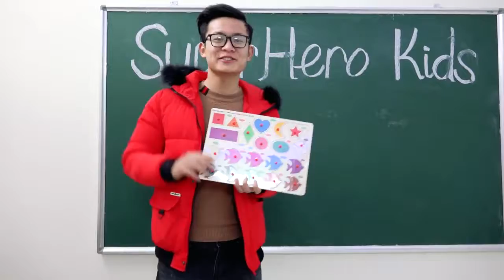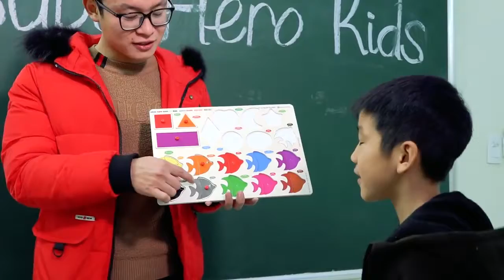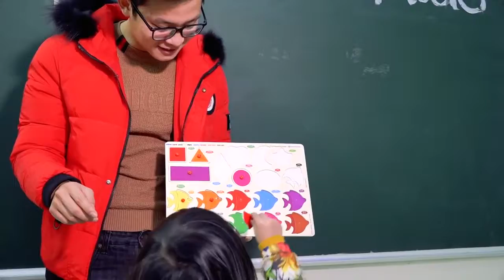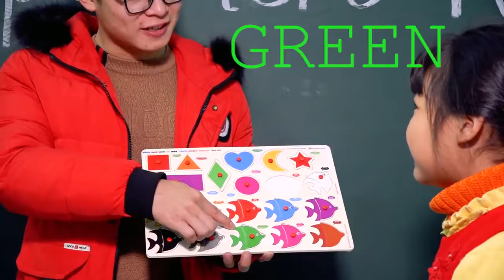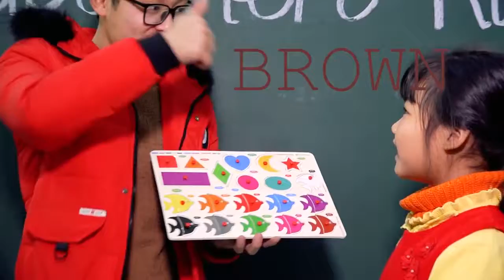Kids Go To SchoolLearn Colors with Toys Cubes and Fish - Funny Kids In Toys School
A lesson on colors with cubes and fishes in a toy set. Guided by the teacher.
© Copyright by Toys School ☞ Do not ReupThank you for watching